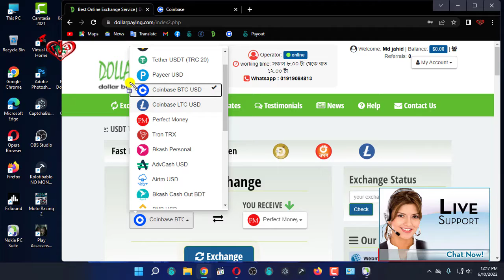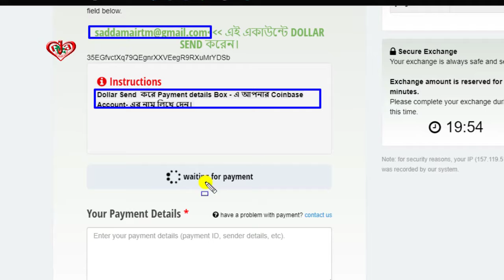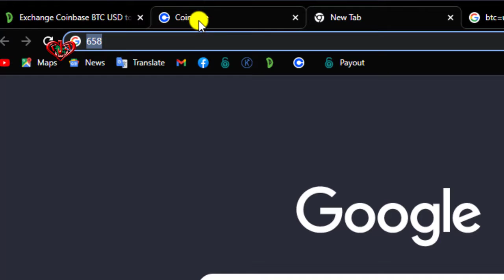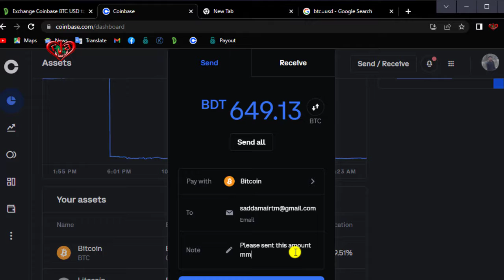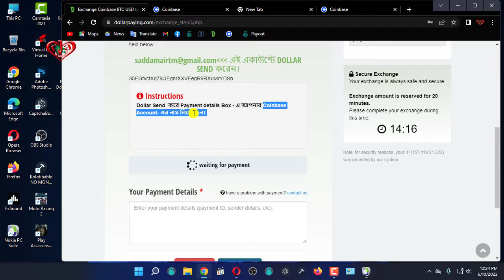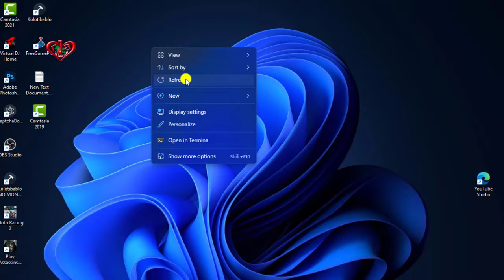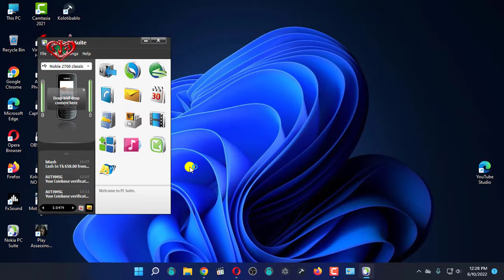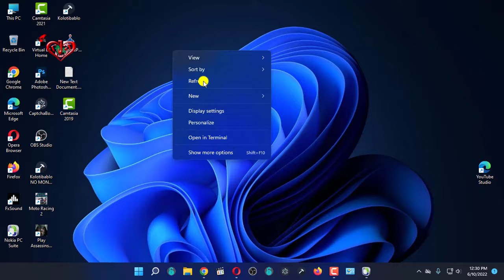Exchange Coinbase to BKash 658 BDT With Proof